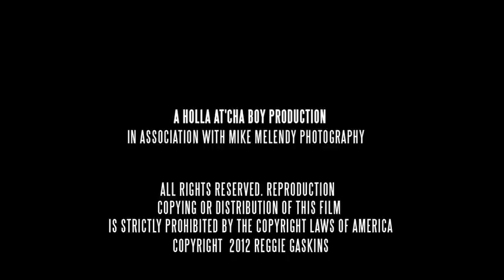THE DEBT | A Suspenseful Short Film | Short Listed Season 2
An angry and bitter ex-wife blackmails her ex-husband into committing illegal crimes that generate a lot of income for her, as she feels he owes her for ruining her life. Claude and Adrian were once a happy couple who both worked for the FBI, but their marriage took a sudden turn for the worst and she intends on taking out her vengeance on everyone in her path.

Starring:
Reggie Gaskins
Fabiola Calixte
Vanessa Suarez
Billy Porter
JoAnna Rhambo
T'Lane Briggeman

Written & Directed
Reggie Gaskins

Executive Producers
Reggie Gaskins
Fabiola Calixte
Michael Melendy

Editor/Director of Photography
Michael Melendy

1st AD
Ciera Parker

2nd AD
Emmanuel Harris (King)

Sound Engineer
Blacktree is at all the hottest events on the planet (award shows, movie premieres and press junkets, fashion shows, etc.) and now BLACKTREE ON TV brings stars to YOU on Soul of the South! Watch Full episodes below, and tune in!